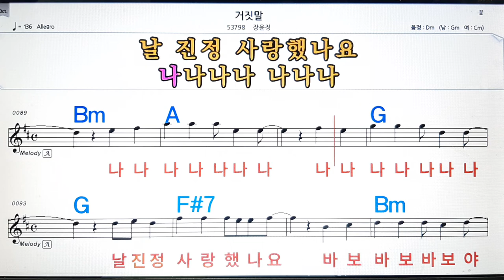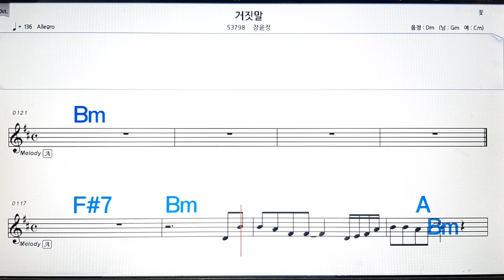거짓말/장윤정💋노래방, 악보,반주, 가라오케 ,코드, 가사 .💖Karaoke, Sheet music ,Chord, Lyrics ,MR